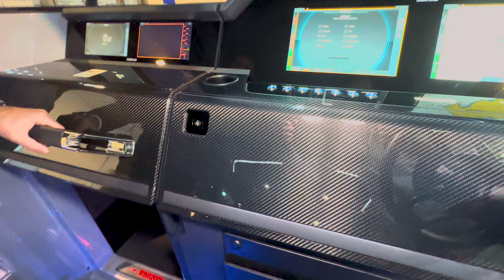Brabus Shadow 900 ST & XC Walkaround auf der boot 2023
Unser Walkaround Brabus Shadow 900 ST + XC auf der boot 2023. Wir gehen morgen LIVE und beantworten gerne Ihre Fragen, die Sie bereits jetzt in den Kommentaren stellen können.

Alle Infos inkl.